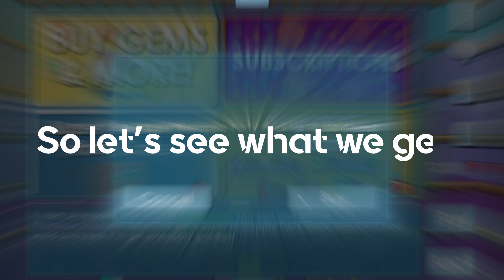Opening 100 Super Pineapple Crates (1,000,000 gems)! Did we pull the rare Squishers?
I don't recommend buying these crates..